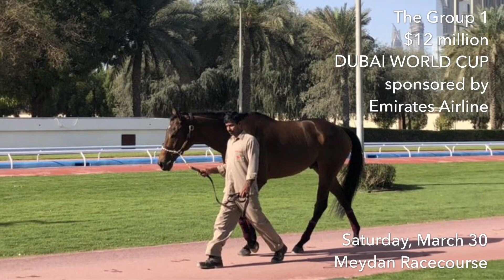NORTH AMERICA Breezes 7f (March 19, 2019)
Final Serious Breeze (7f) for 2019 Dubai World Cup Favourite NORTH AMERICA